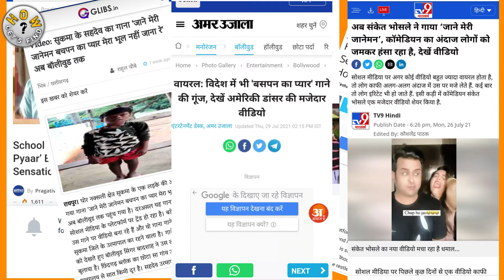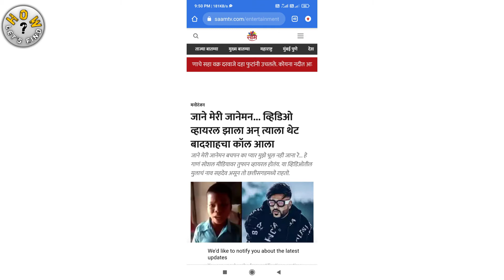Real Story Of JANE MERI JANEMAN BOY.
Jane meri janeman bachpan ka pyar...